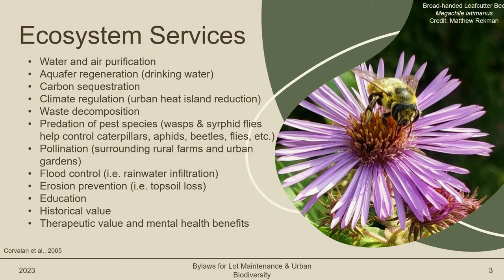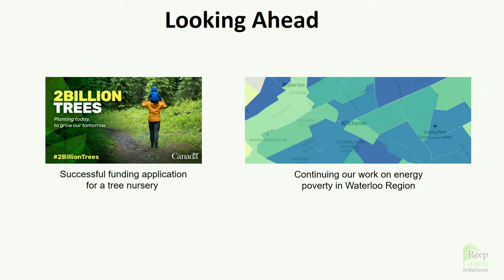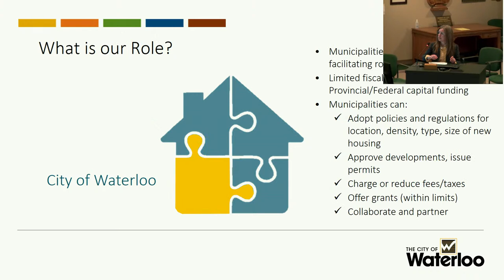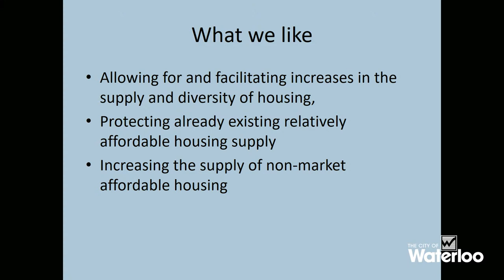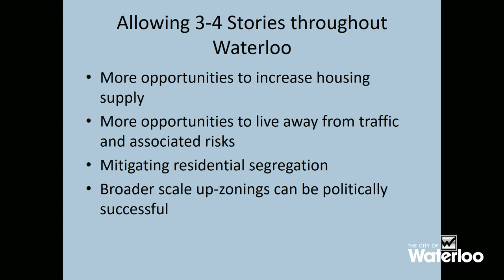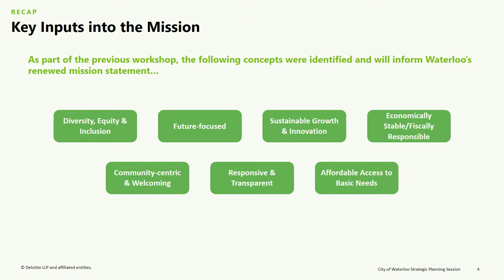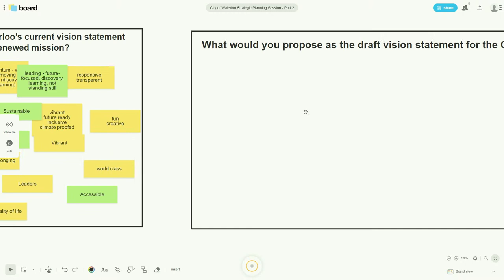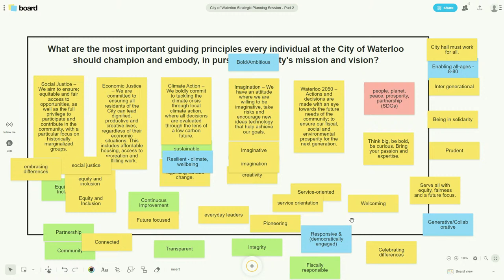City of Waterloo Council Meeting March 20, 2023 @ 2:00PM